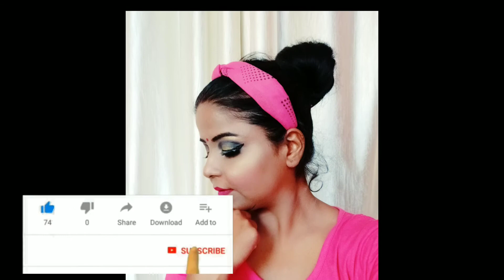Bun hairstyle.अब बिना donut के मसकारा से बनाए मोटा bun(जूडा)वो भी दो मिनट में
HEALTHY TIPS

how to choose foundation for dark skin
how to apply foundation and concealer
how to apply foundation with a sponge
how to choose foundation for beginners